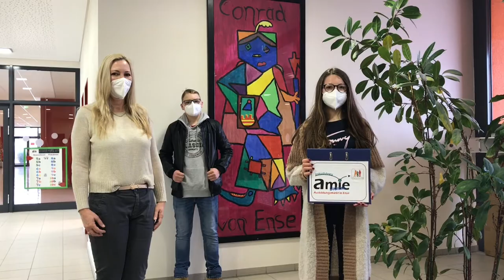AmiE digital / Grußwort von der Landrätin des Kreis Soest Eva Irrgang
In diesem Video begrüßt euch und Sie die Landrätin des Kreis Soest Eva Irrgang zur Ausbildungsmesse in Ense digital.

Die AmiE digital ist ein Projekt der Conrad-von-Ense-Schule, des Initiativ Ense e.V. und der Gemeinde Ense.

Wir hoffen, dass dir die Videos bei der Entscheidung für die richtige Ausbildung helfen werden!

Danken möchten wir ganz herzlich den Unternehmen und ihren Mitarbeiter*innen und Auszublildenden, dass sie sich auf dieses digitale Experiment einer digitalen Ausbildungsmesse in Ense eingelassen haben. Wir hoffen sehr, dass wir uns im nächsten Jahr wieder bei einer realen Messe wiedersehen.

Wenn Ihr Unternehmen noch nicht bei der AmiE digital dabei ist und in Ense und Umgebung liegt, freuen wir uns auch weiterhin, Sie bei Videodrehs zu unterstützen.

Ausbildungsmesse in Ense - Wir starten durch!

Barbara Feldmann, Steffen Berger und Daniel Keil (Stubos an der Conrad-von-Ense-Schule), Carola Pichmann (Schulleiterin an der Conrad-von-Ense-Schule), Rainer Busemann (Bürgermeister der Gemeinde Ense), Ralf Hettwer (Erster Vorsitzender des Initiativkreis Ense e.V.)